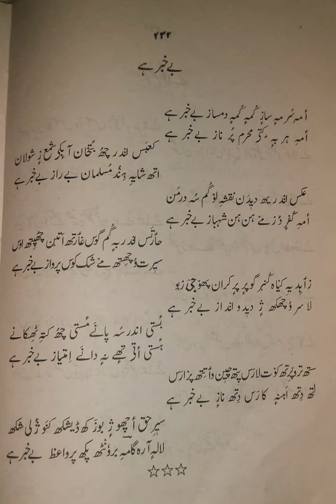Ath Shaayi Hindu Musalman Be Raaz Bai Khabar Hayi || Kalam Lala Sahib Aragami Ra || Sufism